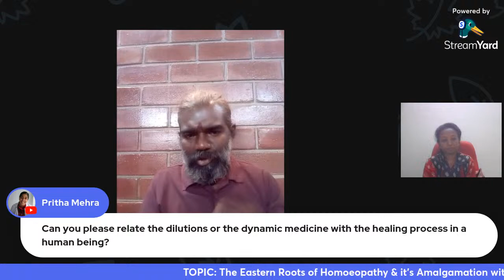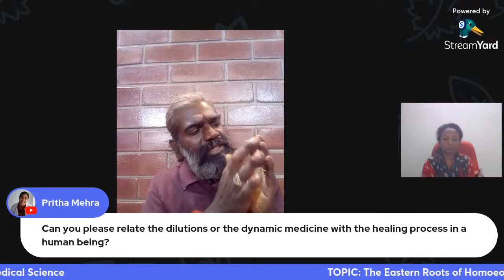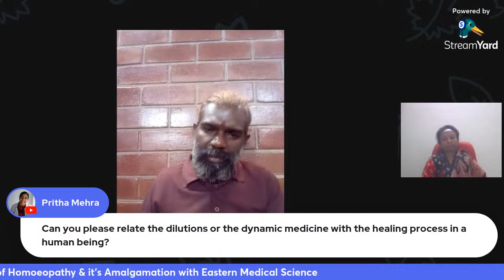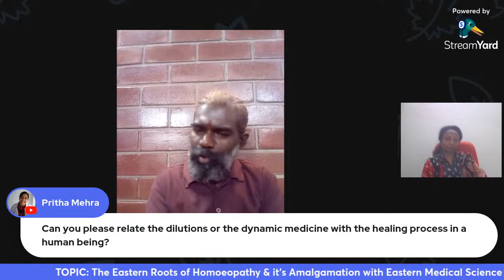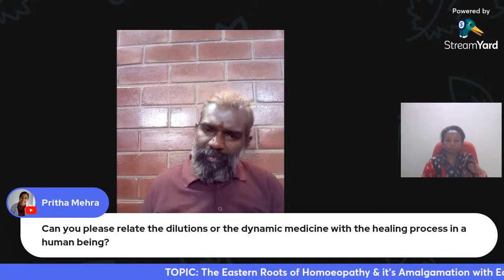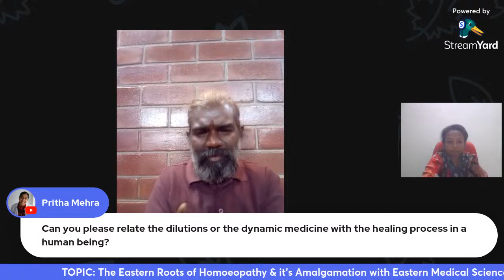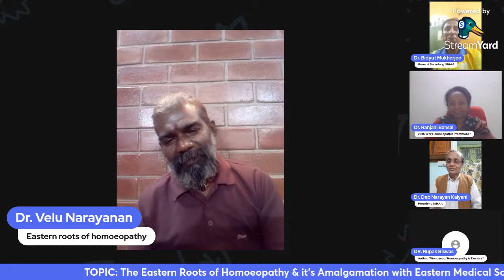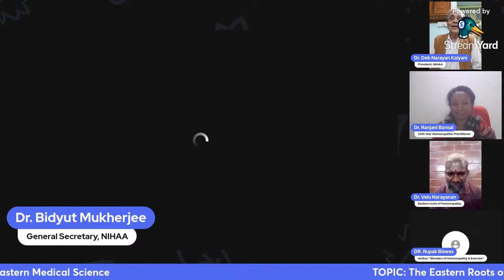LIVE 87 |Online CME Sessions | Ep. 88 (Eastern Roots of Homoe. & its Amal. with Eastern Medical Sc.)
Hello Viewers,
HEADLINE TOPIC:-
"The Eastern Roots of Homoeopathy & it's Amalgamation with Eastern Medical Science" by Dr. Velu Narayanan

PANEL:-
1. Host 1: Dr. Bidyut Mukherjee, General Secretary, National Institute of Homoeopathy Alumni Association.
2. Host 2: Dr. Deb Narayan Kalyani, President, National Institute of Homoeopathy Alumni Association.
3. Inaugurator:  Dr. Rupak Biswas, Author of "Wonders of Homoeopathy & Exercise"
3. Moderator: Dr. Ranjani Bansal, Homoeopathic Practitioner for last 20 years
4. Speaker: Dr. Velu Narayanan, 7th Batch BHMS, National Institute of Homoeopathy, Kolkata

BRIEF ABOUT WELCOME SPEECH ORATOR:
Dr. Rupak Biswas,
Author of "Wonders of Homoeopathy & Exercise"

BRIEF ABOUT MODERATOR:-
Dr. Ranjani Bansal,
Homeopathic Physician practicing for 20 years.
Life & Manifestation Coach
Yoga & Meditation
Nutrition Expert
Handwriting Analyst

BRIEF ABOUT SPEAKER:
Dr. Velu Narayanan,
BHMS (University of Calcutta), MD (Acupuncture) Colombo, Srilanka
M.Sc. (Yoga in Human Excellence) Bharathidasan University.
Ex.lecturer in V.H.M.C,Founder of siddha's way of life orientation society
Siddha Yogi,life trainer,stage artist,and Indian Martial arts trainer

BACKSTAGE EDITOR:
Medico Arka Mukherjee, BHMS Student, Burdwan Homoeopathic Medical College & Hospital, Rajgunj.

Bank Account Details:
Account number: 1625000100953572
IFSC Code: PUNB0162500
Name: National Institute of Homoeopathy Alumni Association

4.
5. Follow our WhatsApp Channel
6. Follow our Podcast on Spotify: